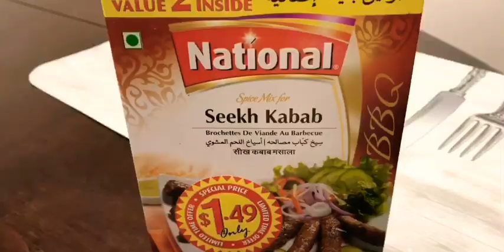ইফতারের রেসিপি শিক কাবাব/পুরান ঢাকার কাবাব রেসিপি/sheek kabab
মুরগির কিমা ২ কাপ, পেয়াজ১ কাপ, তেল ১ কাপ, আদা বাটা ১ চা চামচ, রসুন বাটা ১ চা চামচ  কাবাব মসলা ১ টা. সব ভাল ভাবে মেখে নিতে হবে ।পরে তেলে ভেজে নিতে হবে